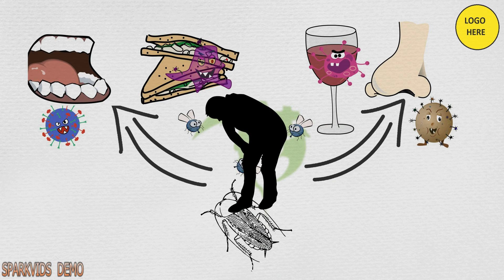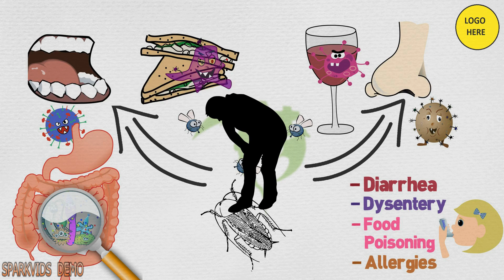Cockroaches Health Risks